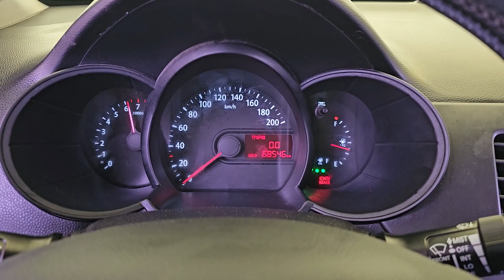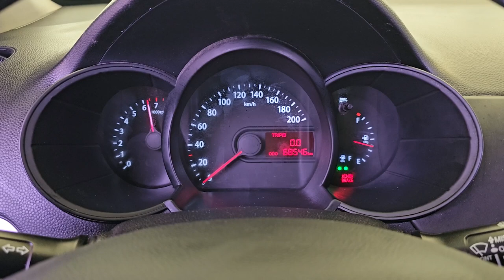2012 Kia all new morning (picanto )used car export (CT304736) carwara, 카와라 올뉴모닝 수출